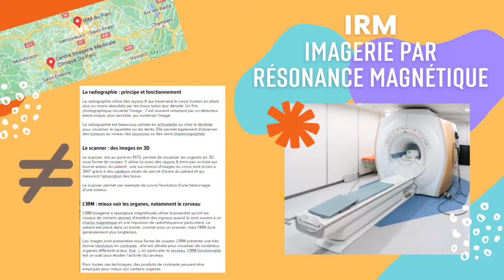Vlog : retour d'expérience sur l'IRM de mon genou gauche et c'est pas joli, joli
Aujourd'hui, je partage avec vous l'expérience de l'IRM (sous forme de vlog) que j'ai fait de mon genou, suite à des douleurs en sports (handball), en descendant les escaliers et lorsque je cours.

J'ai précédemment fait une radio qui suspectait une dysplasie du genou.

Vidéo sans prétention, mais j'avais envie de partager cela avec vous (en quelque sorte une façon d'accepter la situation).

Suite après mon rendez-vous avec le kiné en juin.

Je m'appelle Valérie, je vais avoir 47 ans et j'aime dire que ma vie est très riche...

Indépendamment d'être mariée et d'avoir 2 enfants qui sont grands :((((
je fais du handball pour la première fois de ma vie,
j'ai un coach privé pour m'aider à perdre du poids et m'aide à travailler mon cardio et améliorer ma mobilité.
je prends des cours de piano (depuis que j'ai 40 ans)

je viens de m'inscrire pour courir les 5 km de courir pour elles (lutte contre cancer des femmes)

je me bats avec moi même pour arrêter mes anti dépresseur

j'ai une association de loisirs créatifs..

bref, autant de sujets que Jai envie de partager avec vous...

Pourquoi ?
D'une façon égoïste, pour m'aider à avancer et aussi pour échanger et partager avec vous mes folles aventures.
Mais sans prétentions aucunes et manifestement avec encore beaucoup de choses à apprendre...

Merci de votre bienveillance et soutien.

Bisous
Valérie

Voici le lien de l'article qui m'a permis d'illustrer mes propos entre l'IRM, le scanner et la radio.

Vidéo créé avec Inshot et mon téléphone xaomi
ainsi que CANVA